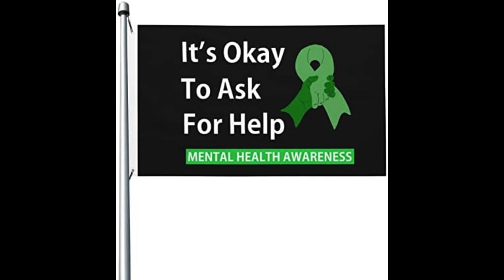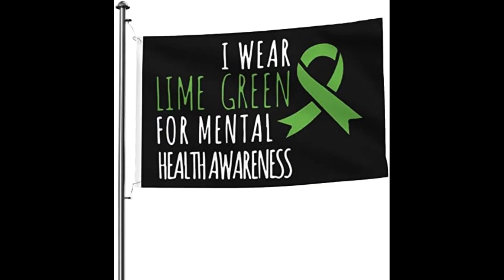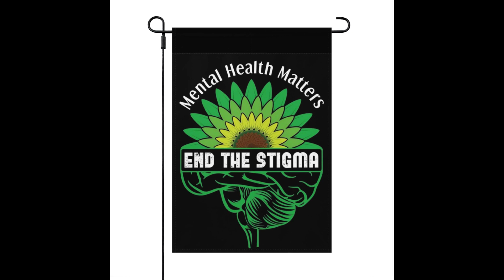Mental Health Flag Video